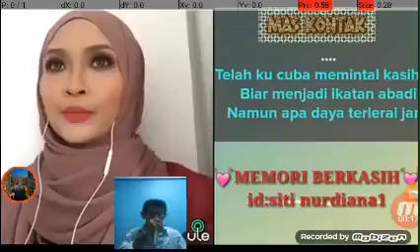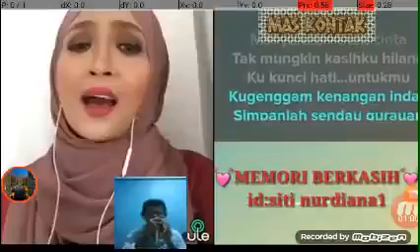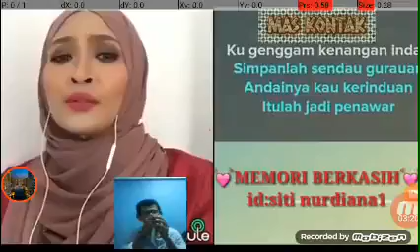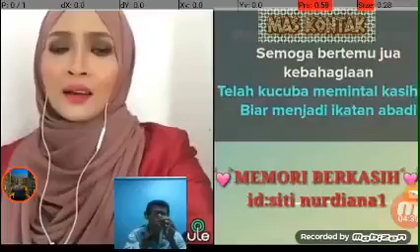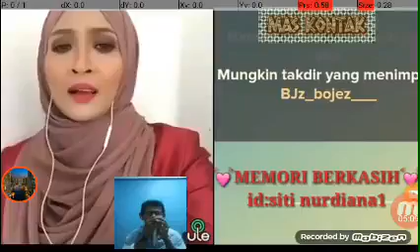17 March 2020(4)